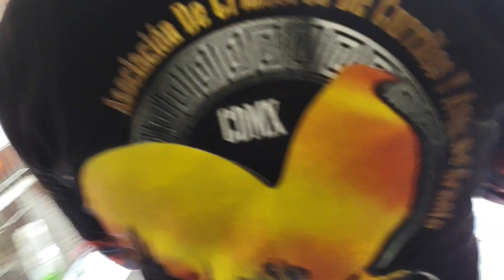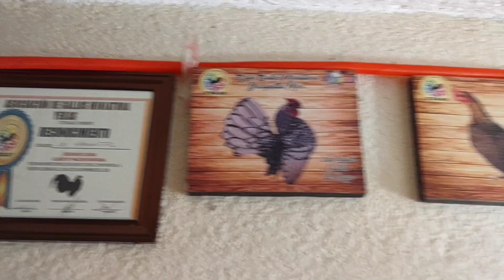CRIADERO LAS MARGARITAS ! HERMANOS GOMAR ORTIZ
nuestra visita al criadero las margaritas de los hermanos GOMAR gracias por las atenciones y las facilidades para grabar espero les guste compartan y den like.